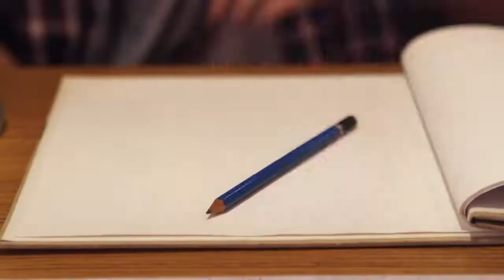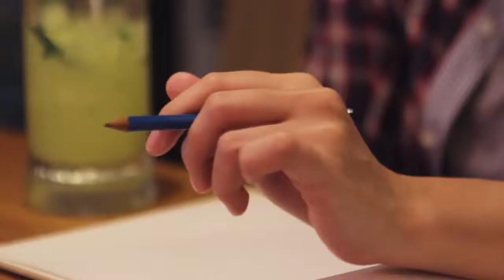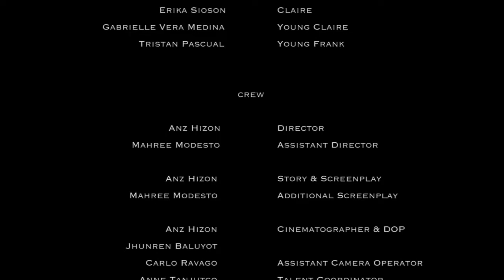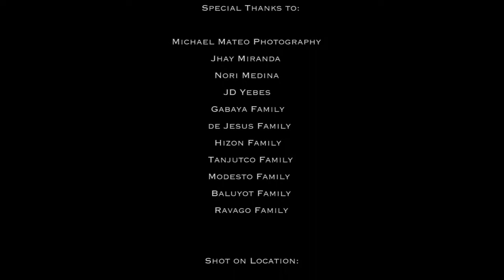Stranger // CinemArriba Film